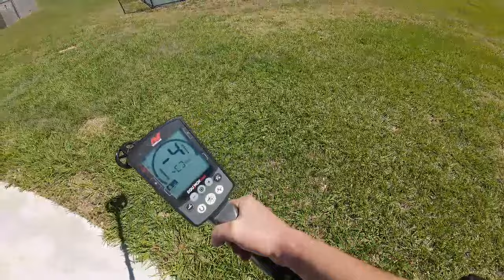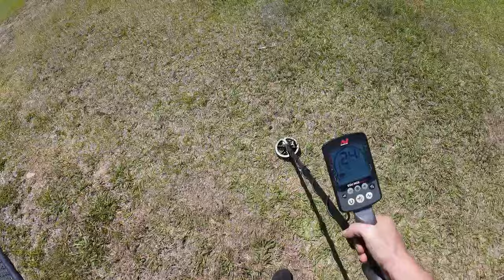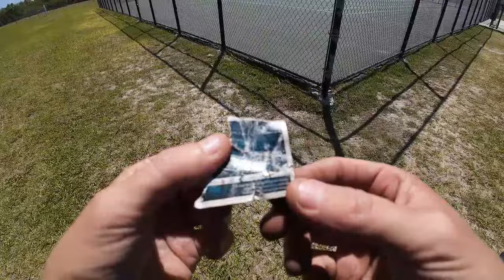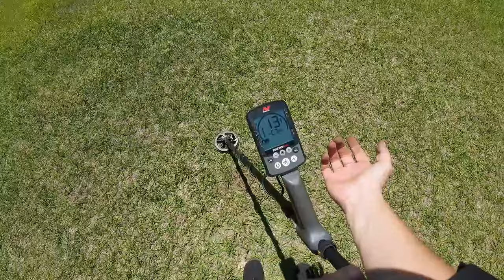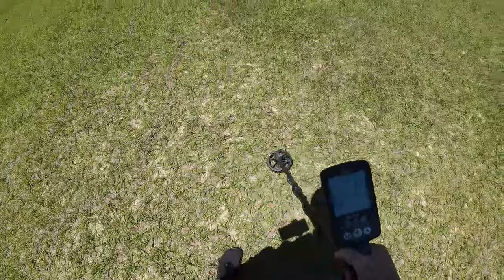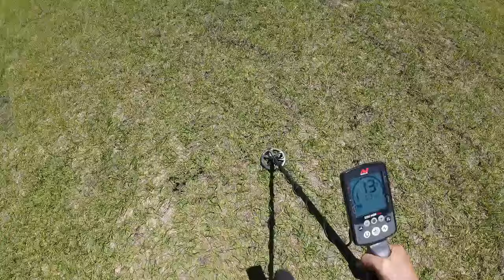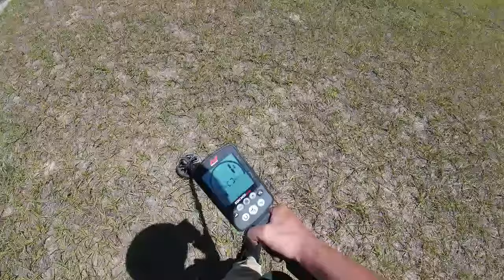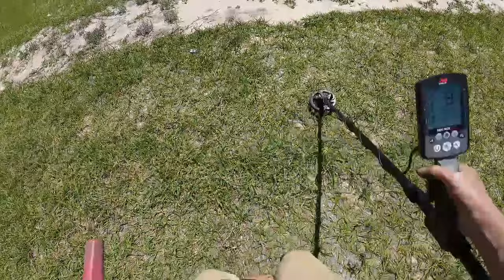🔴LIVE! WE Spend 3 HOURS Metal Detecting in the DIRT!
Hi, welcome back to Treasure Outdoors!
METAL DETECTING in REAL TIME! LIVE on 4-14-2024.
Metal Detecting looking for coins, jewelry or whatever else may come from the hole.
THE Minelab Equinox 600 Metal Detector.